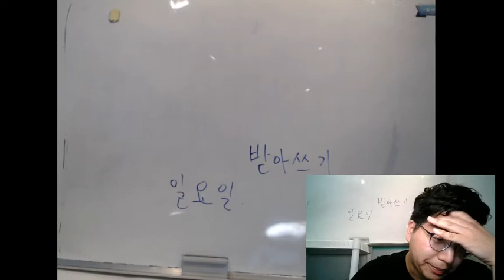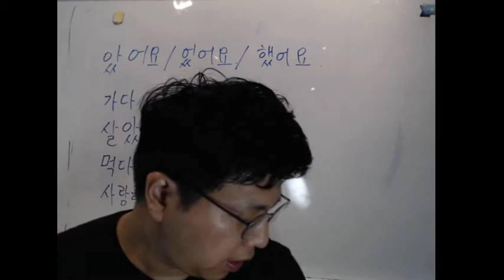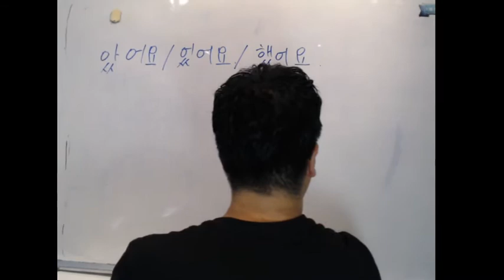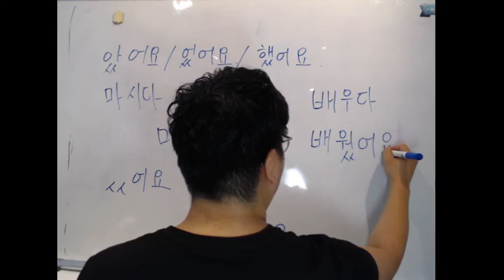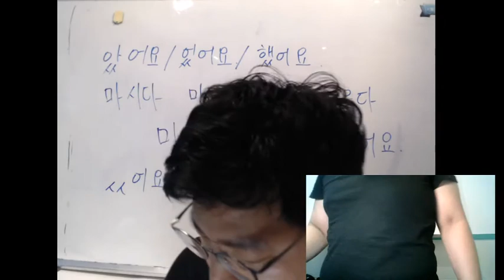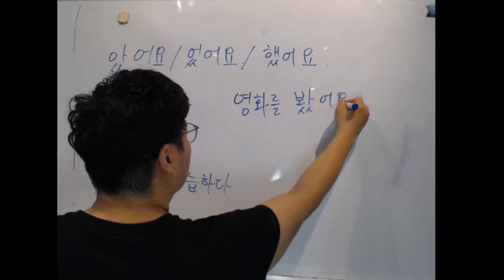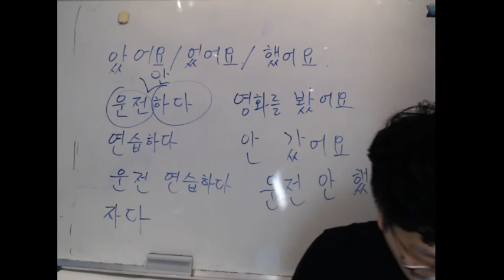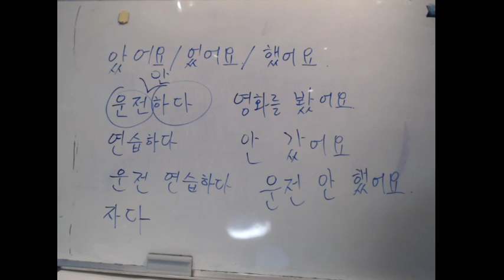24/11 10~14hs Clase de coreano(1)